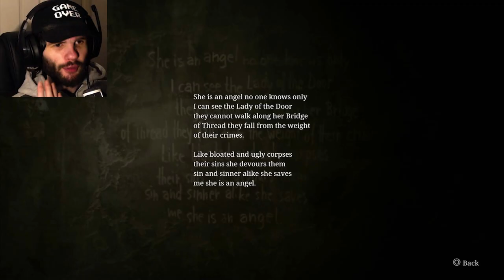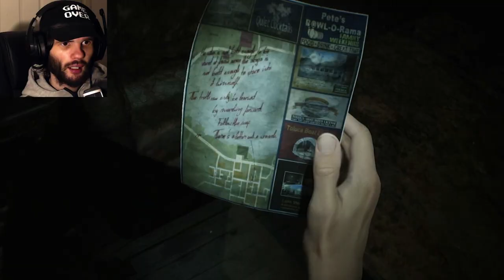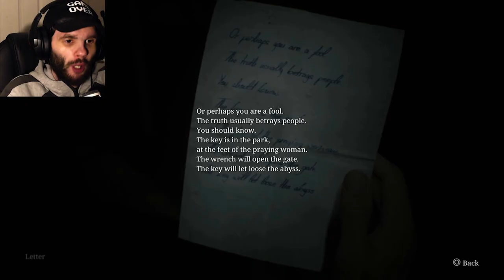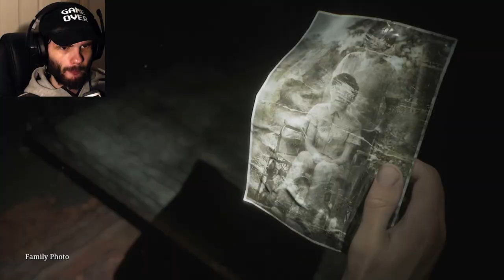WHY IS HE SO SCARY NOW??? | Silent Hill 2 Remake #5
Welcome back to SILENT HILL (the sequel) everyone!! We are LEAVING the Hospital FINALLY! but we are heading towards the Prison………. (absolutely and definitely my favourite place)

Also, WHY IS EDDIE SO SCARY NOW??? omg, he unsettles me LMAO

00:00 first half
52:36 second half